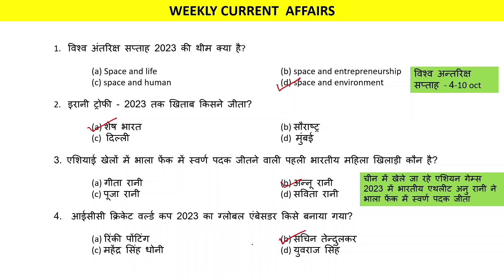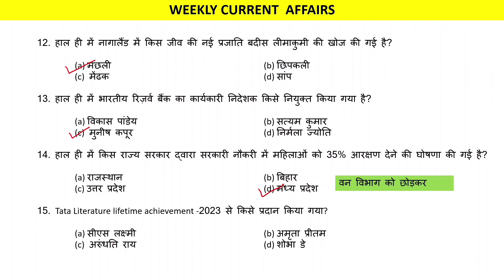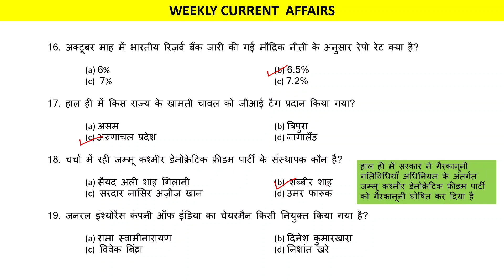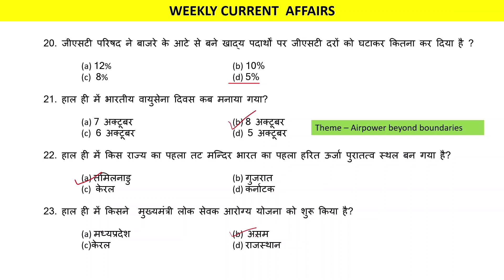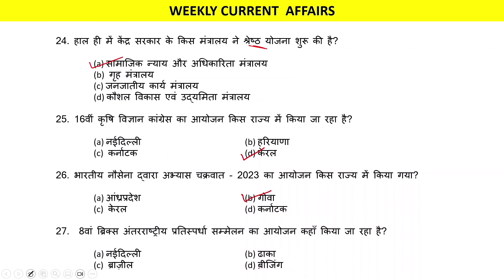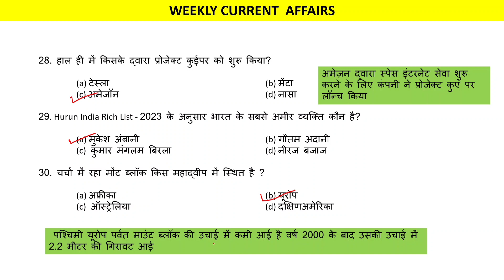Stay Ahead in competitiveexams : weekly current affairs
5 OCT - 12 OCT CURRENT AFFAIRS